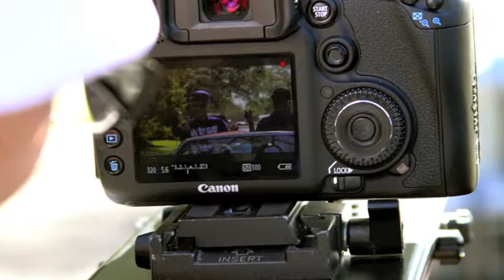T Bo Da Firecracker - Behind the Scenes "White Boy Swag" Videoshoot